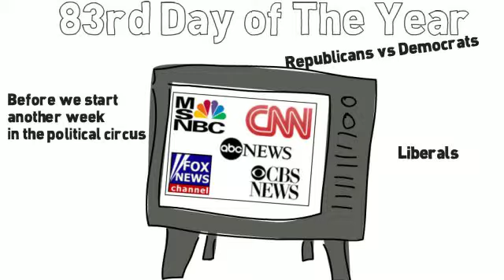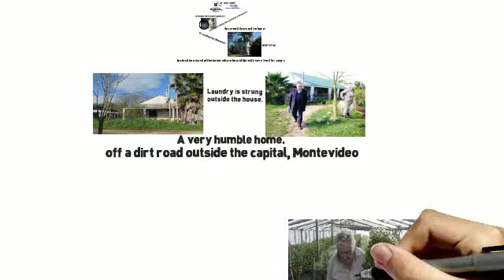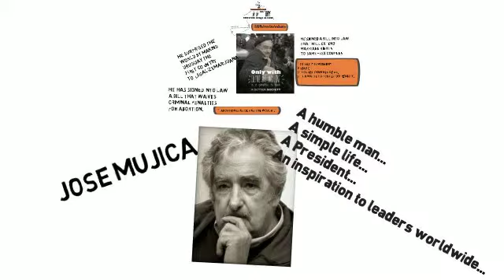Jose Mujica: A simple man, a Humble life. An inspiration for World Leaders - march,24 2014 (Blog)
Every Day is a memory... Every day has a story to tell & Share.